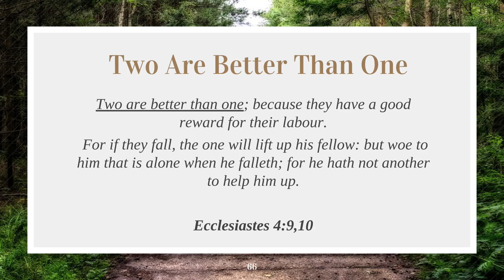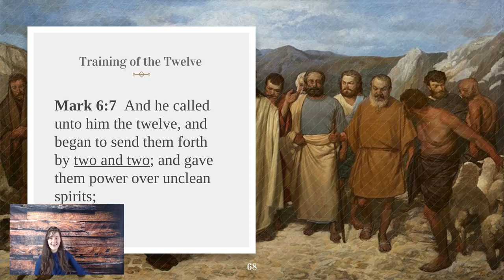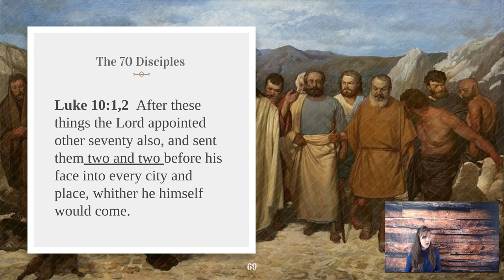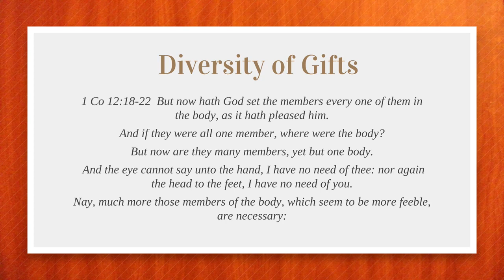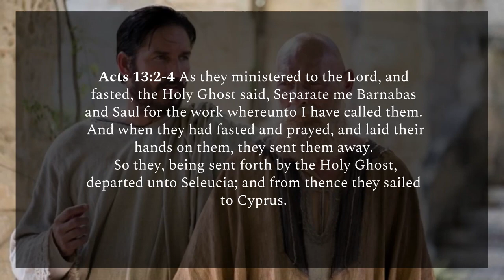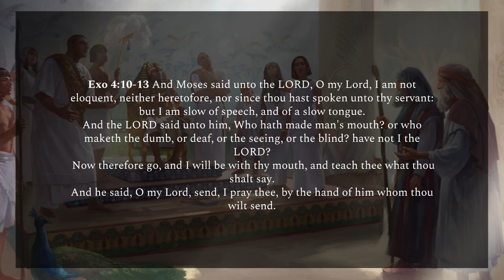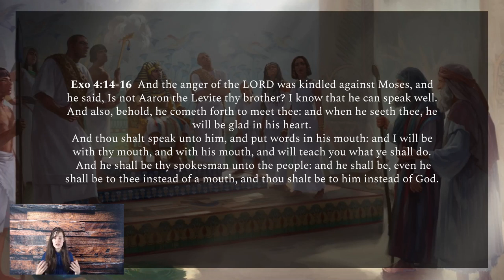Gospel Worker Minutes - Two by Two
God calls us to be witnesses for him but you may ask; How do I become a witness? How can I represent Christ and share his love? Learn through Gospel Worker Minutes the prinicple concerning the transforming power of God by sharing with someone two by two and reaching souls in a very unique way together